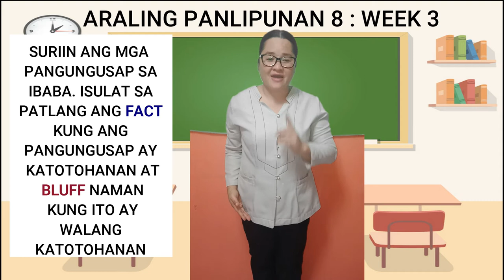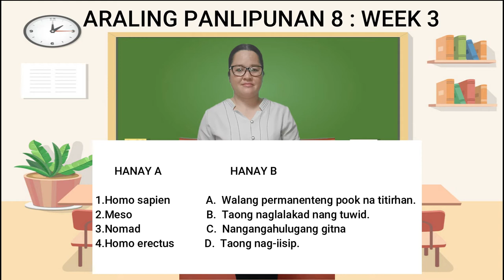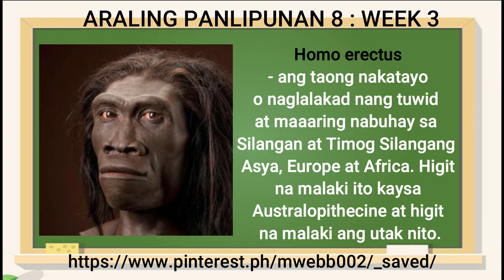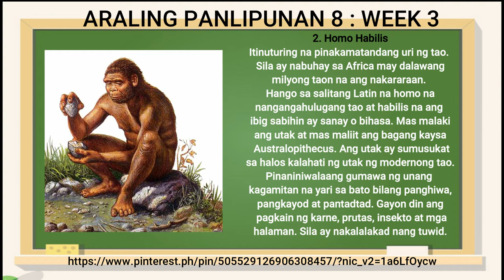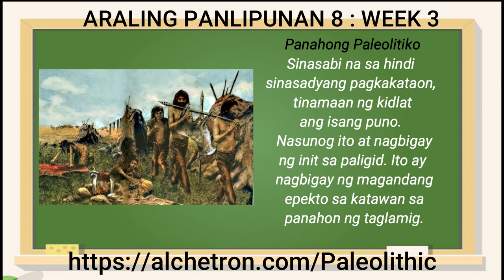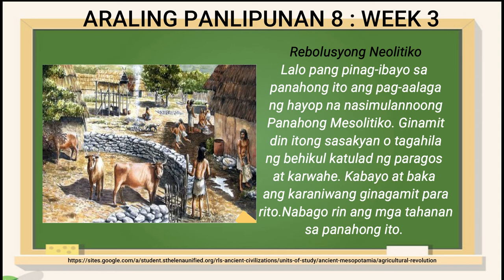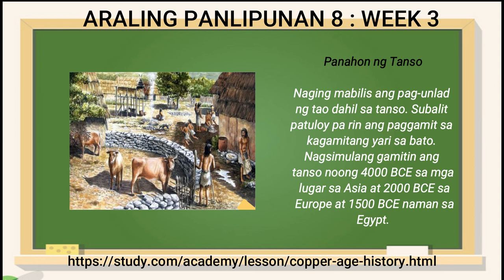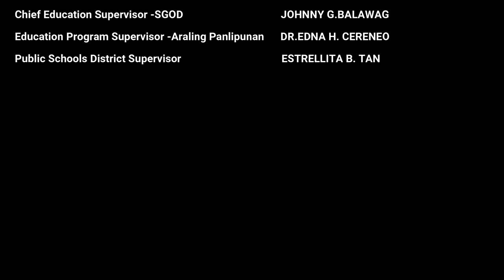AP 8 WEEK 3